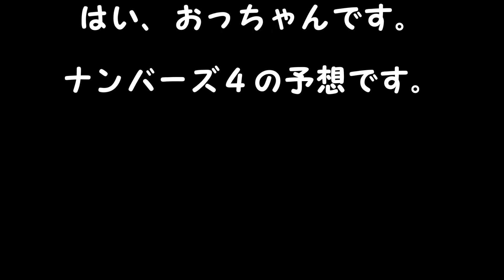ナンバーズ４予想 ストレート、ボックス当選を目指して第5907回～第5911回を予想！